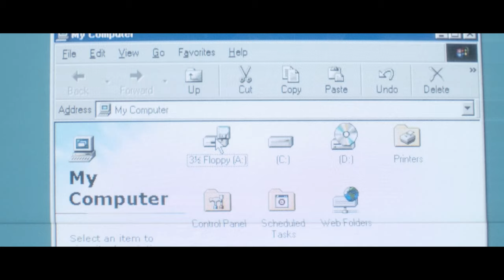The Chase - An original film by Red Studios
Cast:
Alice Stella
Serena Sepich
Samantha Fabbri
Eleonora Annecchiarico
Martino De Leo
Francesco Morigi

Music & Sound Design by:
Red Studios

Girls Gat Goals:
Red Studios feat. Marvel Dayz

Written & directed by:
Simone Vianello